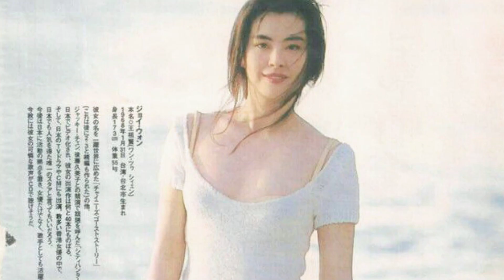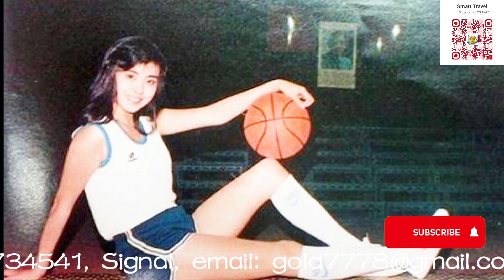Smart Travel娛樂八卦｜林建岳｜王祖賢｜齊秦｜溫哥華野生捕獲 王祖賢雪地下穿僧服｜ 王祖賢IG貼相賀中國奧運 引起中台網友對罵啟示｜香港恐怖歷史｜地鐵油麻地｜彩虹｜柴灣｜荔景｜鬼故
港產片女神始祖王祖賢，2004年息影後定居溫哥華，雖然於當地過着樸素生活，但卻沒有脫節，間中會更新facebook，又識玩小紅書，令影迷知道她生活安好。

王祖賢於元旦日post在湖邊欄杆着上厚褸長裙同愛犬合照，招牌烏黑長髮加大眼睛，54歲風采依然，一樣仙氣逼人。

日前，有網民於溫哥華野生捕獲王祖賢，寫下：「今天在Richmond（卑詩省）靈巖山寺看到王祖賢了，本人又美又高，皮膚超好，真的是神仙姊姊。」並附上一段影片。片中的她束起秀髮穿海青（僧侶服），手上拿着播放佛經的唸佛機，全程戴上口罩與友人交談，雖然身形有點發福，但一雙明眸仍然閃爍動人，素顏下難掩歲月的痕跡，不過，CP值仍然很高很吸引。

王祖賢早年已帶髮修行，法號「行覺居士」，很多網民問王祖賢是否已出家？有網友表示她穿的是「海青」，是皈依三寶的弟子，即是在家修行學佛的居士，並未出家。

台灣出生的王祖賢，15歲拍第一個廣告，16歲拍電影《今年的湖畔會很冷》出道，邵氏電影公司在台灣看到該影片，邀她到香港發展。王祖賢於1984年開始拍港產片，當時只得17歲。直到1987年，她和張國榮合作拍《倩女幽魂》，憑「小倩」一角爆紅，其後片約不斷。

事業如日中天，可惜感情路卻很崎嶇，1987年王祖賢拍攝電影《芳草碧連天》與歌手齊秦撻着，雖然拍拖多年到談婚論嫁，但卻離合多次，最終還是分手。1993年，王祖賢被爆出與有婦之夫林建岳相戀，介入其婚姻，在林建岳父母大力反對下，戀情維持2、3年後告終，情傷下王祖賢決定退出影壇，並移居溫哥華，至今仍是一個人生活。